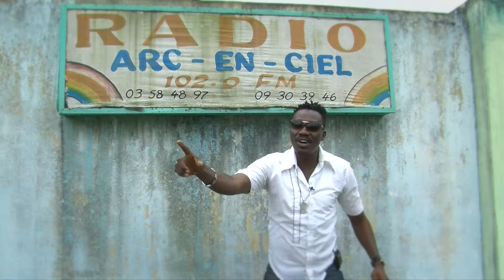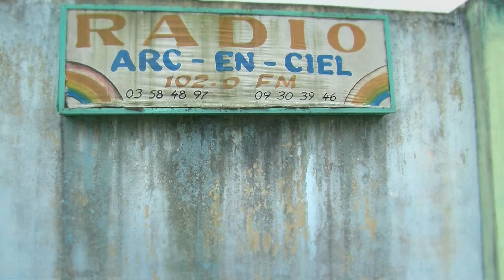Radio Arc en Ciel